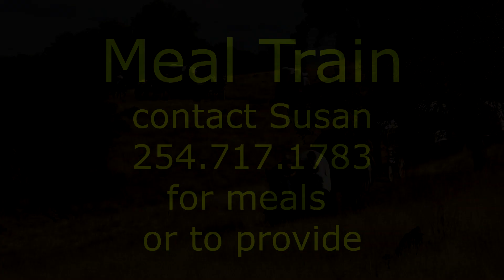Hoof Beats 21 11 21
What's going on this week at BCCC